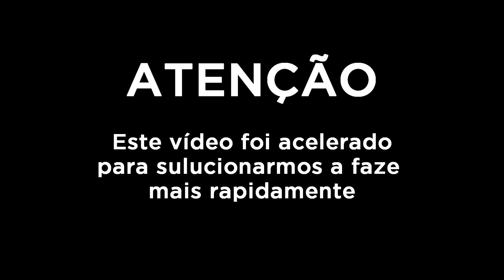Portal 2 - Co-Op #4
Avaliem por favor e Favoritem! Grande Abraço a Todos Vcs! Um bom jogo a todos!

Clique no link para se INSCREVER!

Jogo: Portal 2
Sistema: PC Windows 10;
Vídeo: 1080 a 30fps

▼ SIGA/CURTA▼

Portal é um jogo de ação/puzzle em primeira pessoa desenvolvido pela Valve Corporation. Portal 2 origina-se da premiada fórmula de jogabilidade, história e música inovadoras que rendeu ao Portal original mais de 70 prêmios da indústria e criou uma legião cultural.

TAGS EXTRAS: PC,PCGAMER,GAMER,portal 2 coop walkthrough,portal,Portal 2, coop, walkthrough